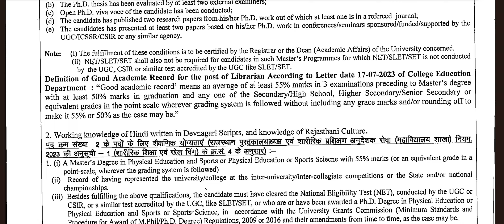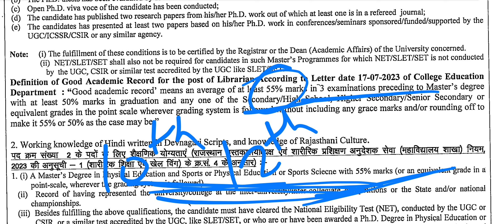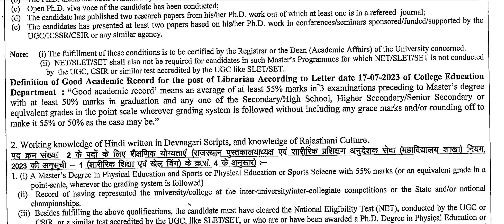Rpsc Librarian Vacancy 2023 | College Dept Librarian Eligibility GAR? Good Academic Record kya hai?